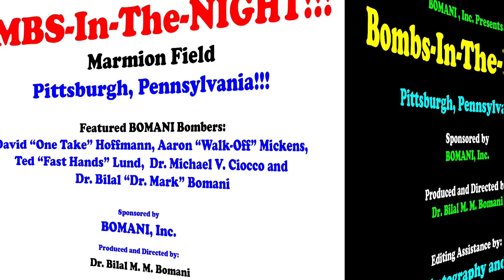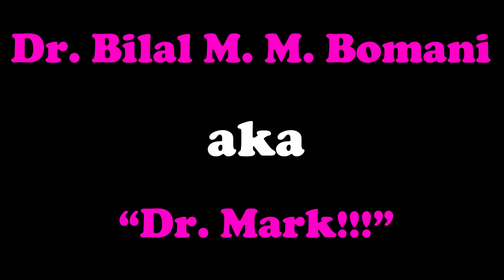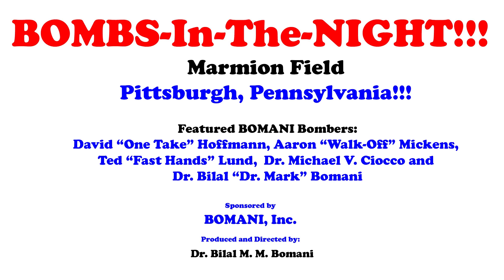Bombs-In-The-Night in Pittsburgh, Pennsylvania featuring Dr. Mike, Aaron, Dave, Red and Dr. Mark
BOMANI Sports Presents : Bombs-In-The-Night!!!